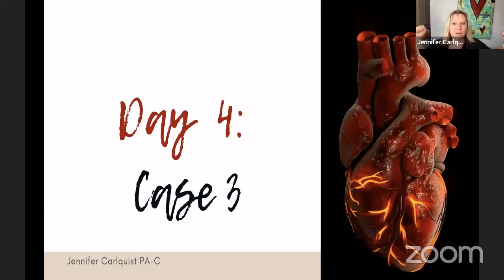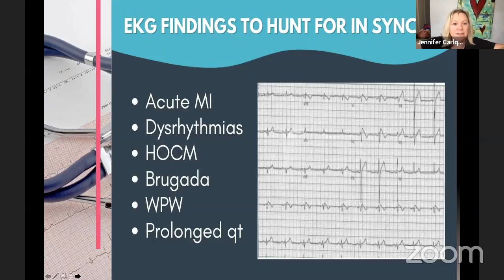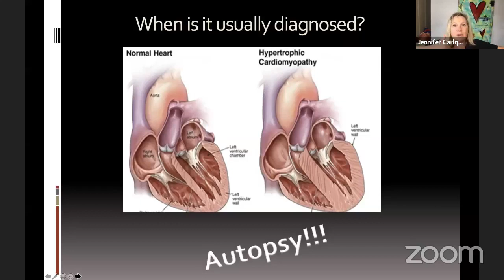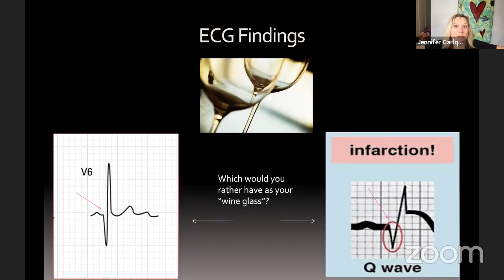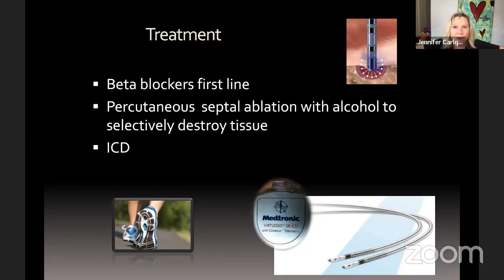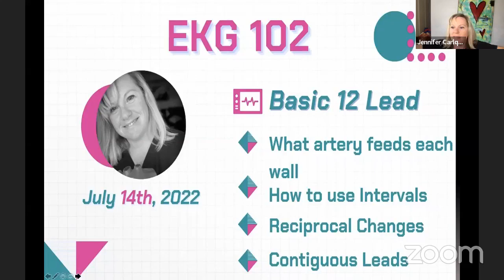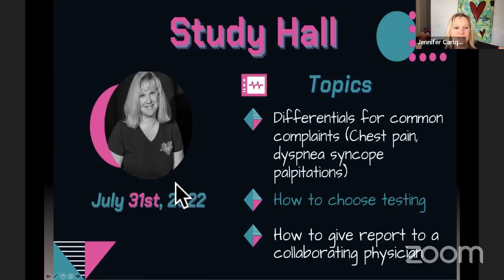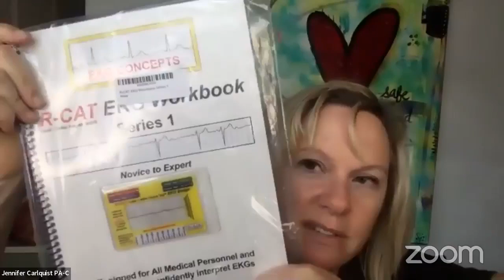Day 4 LIVE!